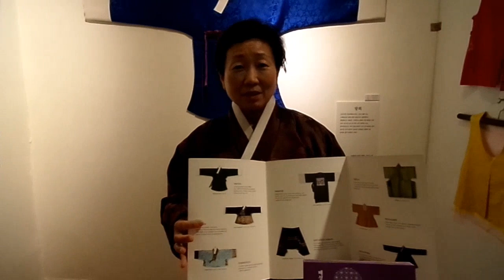배성주 명인 - -전통한복 - 침선아카데미 - 2-23한국예술문화명인대제전 - ㅇ니사아트프라자4층